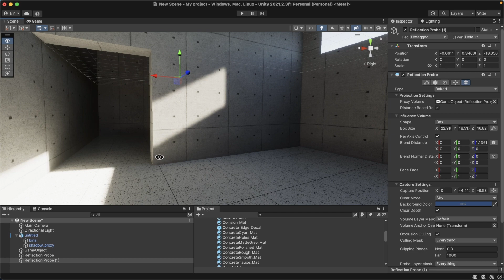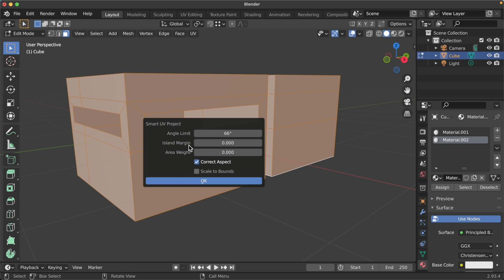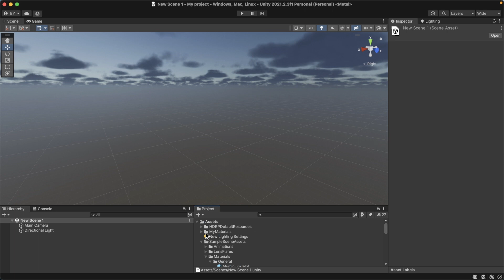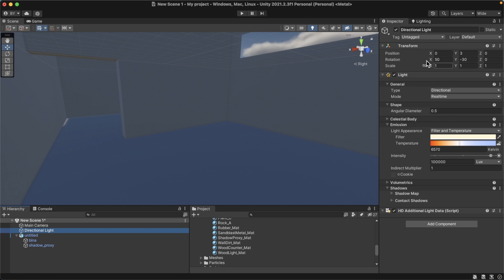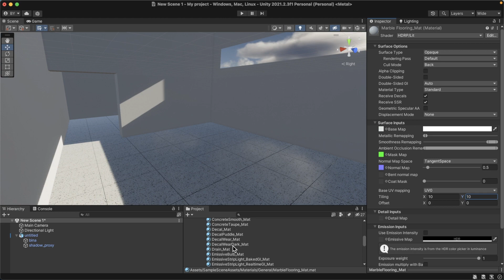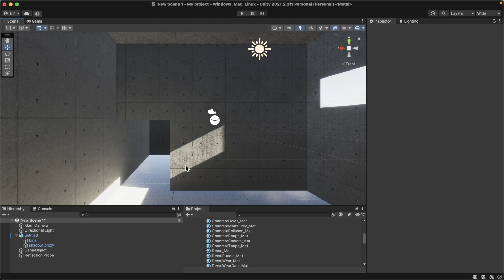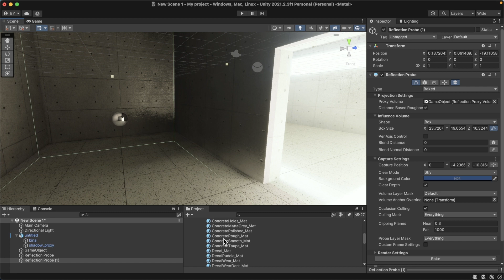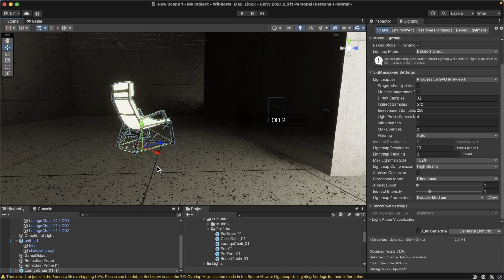Unity 2021.2.3 HDRP Reflection Probe [Turkish]